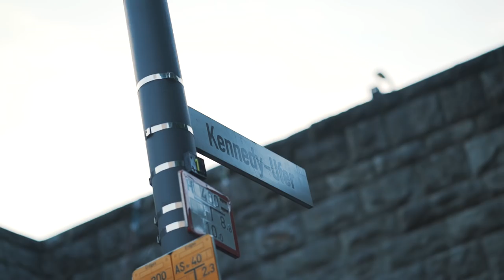Preparation for Astralis, Fans surprise us - NAVI VLOG #6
The 6th VLOG from ESL One Cologne 2018 is here! Watch as we show you the preparation for the series against Astralis, the atmosphere inside the arena and have a chat with fans of different teams.

6-й VLOG c ESL One Cologne 2018! В этом выпуске мы покажем вам, как наши ребята готовились к игре с Astralis, познакомимся с ареной поближе и пообщаемся с фанатами разных команд.

В промо новой мышки от HyperX – Pulsefire Surge – мы решили узнать, с какой частотой бьется сердце фанов Natus Vincere! Перейди на сайт проекта и в простой и удобной форме проверь свой пульс c помощью обыкновенной компьютерной мышки. В конце теста, в добавок к количеству ударов в минуту, ты получишь ряд советов и оптимальных настроек для новой мышки Pulsefire Surge, которые помогут тебе улучшить свой навык и начать играть так, как подсказывает твоё сердце! Саму мышку, кстати, можно выиграть в этом промо, если поделишься своим результатом теста.

In our promotion for a new HyperX product, we’ve decided to find out what heart rate our fans have. Notably, that this product is the new gaming mouse – HyperX Pulsefire Surge with incredible RGB lights pulsation in 360. Thus, now you have a chance to check your pulse with the help of a computer mouse and get some special gaming and Pulsefire Surge settings tips for mastering your playstyle. Moreover, you can win the new HyperX Pulsefire Surge mouse if you share your result to social media. Follow this link to measure your heart rate

Наш CS:GO состав:
Александр "s1mple" Костылев
Даниил "Zeus" Тесленко
Иоанн "Edward" Сухарев
Егор "flamie" Васильев
Денис "electronic" Шарипов